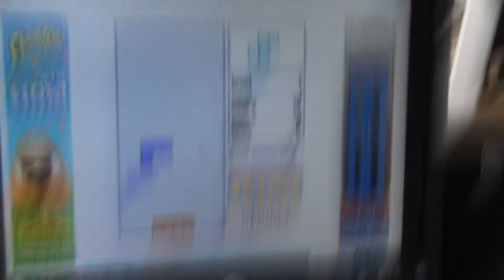B&E-LSD (2022)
Upon breaking into a country home, things quickly take a trippy turn.
*Originally shot in 2012 but finally released a decade later*

EPIC SOUND:
Lonely Party - Arc De Soleil

FREE MUSIC ARCHIVE:
Ketsa - Glass Elevators
Aglow Hallow - Partner in Sine
Ketsa - Falling Angels
Height With Friends - Bad Weather